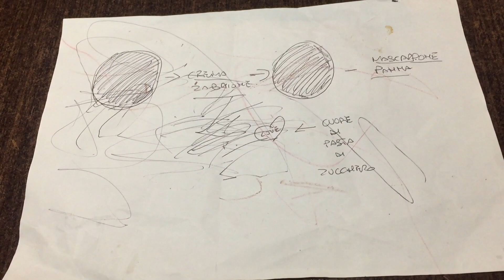Tortino di SAN VALENTINO facile veloce e spettacolare - come stupire la persona amata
In attesa di San Valentino abbiamo creato una torta Brownie che lascerà di stucco la persona che amate.